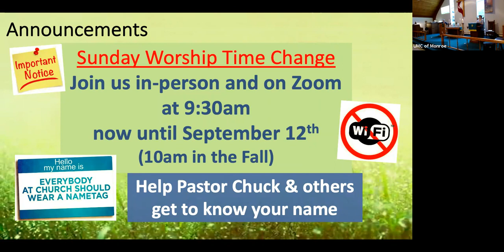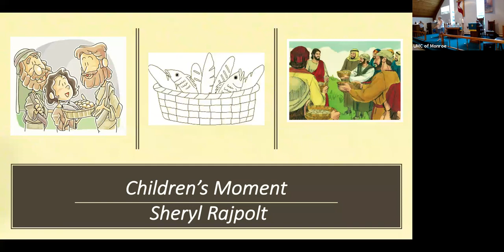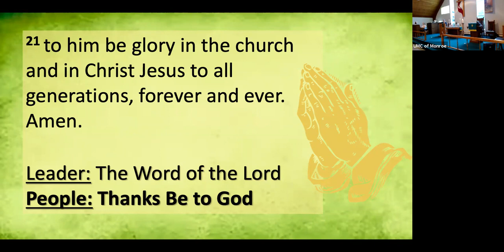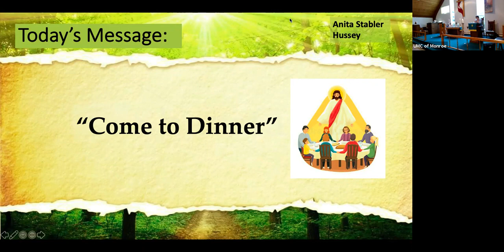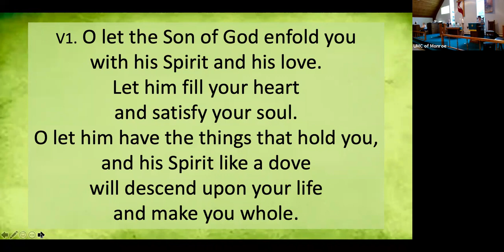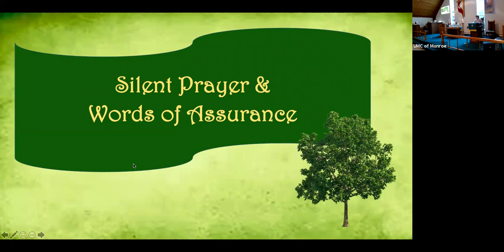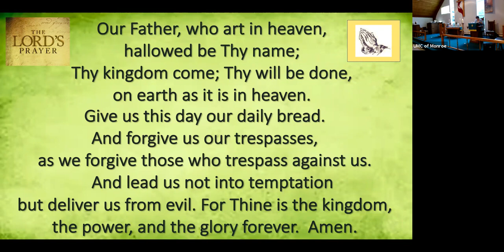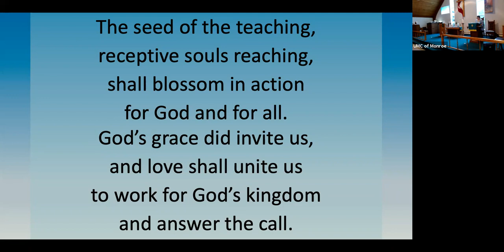UMCM Jul 25, 2021 - Faith in God’s Abundance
Sermon:  Come to Dinner
Lay Speaker:  Anita Stabler-Hussey